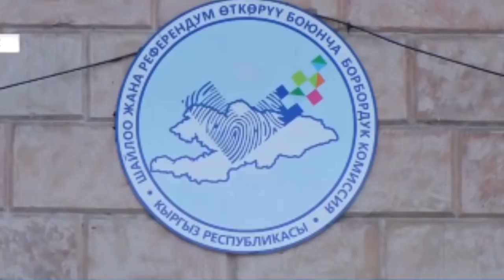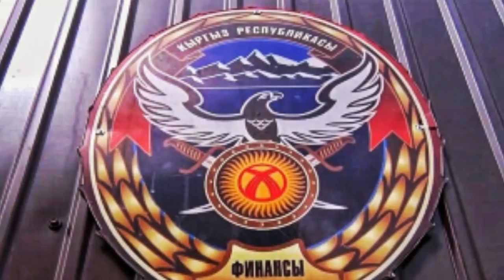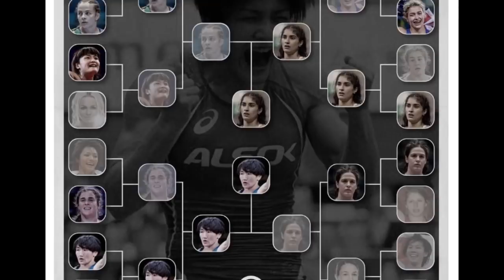11 талапкер оюндан чыкты, 20сы калды. Айсулуу Тыныбековага финалга чыкты, добуш берели!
1.Бугун манас куну. Таластагы Манас Ордо комплексинде бир сутка манас айтылат.
2.11 талапкер оюндан четтеди. Шайлоого катышам дегендер 20 калды.
3.Инстаграмдан добуш берели! Айсулуу Тыныбекова финалга чыкты.